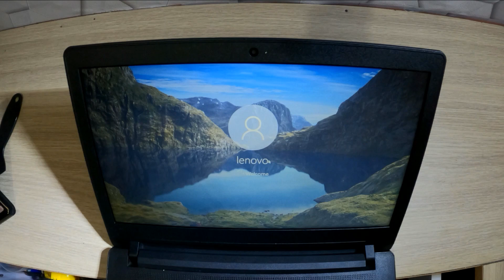Applaying Thermal compound NOCTUA NT-H1 to Lenovo ideapad 110